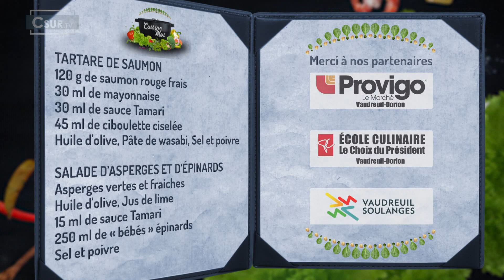CUISINE-MOI | MARIE-CLAUDE NICHOLS VOUS PRÉSENTE SON TARTARE DE SAUMON CLASSIQUE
Cette semaine, Patricia Ann Beaulieu reçoit la députée provinciale de Vaudreuil Marie-Claude Nichols. Délicieux et facile, elle vous impressionnera avec sa recette de tartare de saumon, qui semble-t-il, gagne des concours dans sa famille.